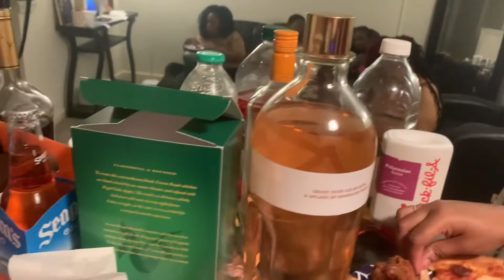VLOGMAS DAY 3 & 4: CELEBRATING MY FRIEND BIRTHDAY | GAME NIGHT AT MY PLACE.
It’s Vlogmas Day 3 and 4. I went to BlackWall Hitch for my friends birthday. We had a really good time. We laughed, ate and talk shit to each other. It felt good to be around ladies and have a good time. Day 4, we had threw kickback for my older cousin birthday. It was good day to be around family. We ate, played games and got drunk.

                                            FAQ
HOW OLD AM I? 25 years old.
WHERE AM I FROM? Baltimore, Maryland.
WHAT CAMERA DO I USE? Canon g7 mark ii